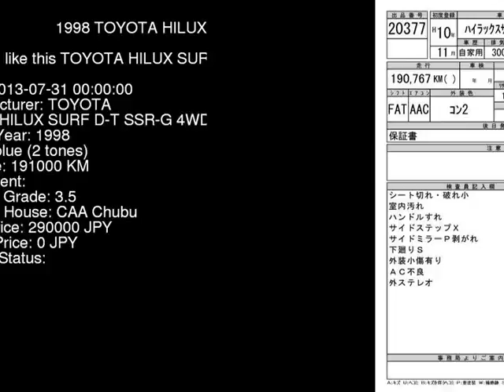1998 TOYOTA HILUX SURF D-T_SSR-G_4WD KZN185W